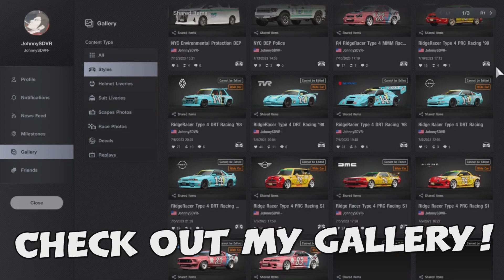Gran Turismo 7 - Maserati Merak SS '80 Pro Tune | Nurburgring Setup | 6:43.723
A Professional Nurburgring Track Tune for the Fully Upgraded Maserati Merak SS '80 in Gran Turismo 7! Ran a pretty solid 6:43.723 on my first attempt. Thats not bad for an old car like this. ALL of my setups are finely crafted on a controller with NO assists enabled.